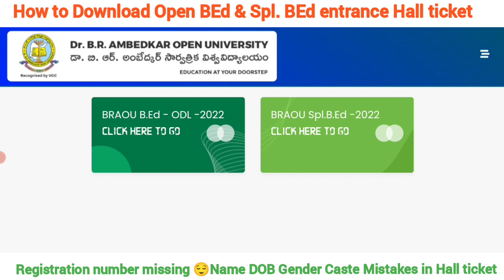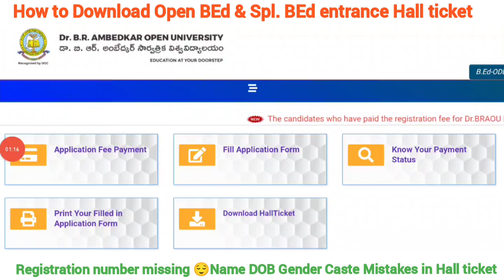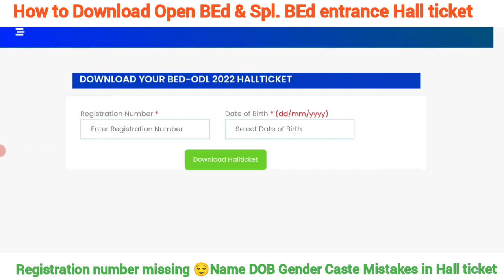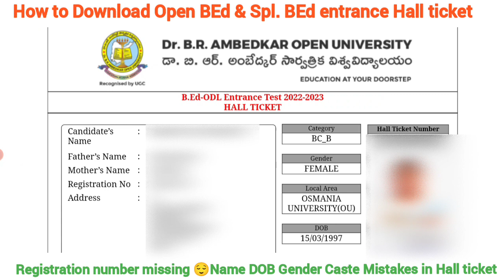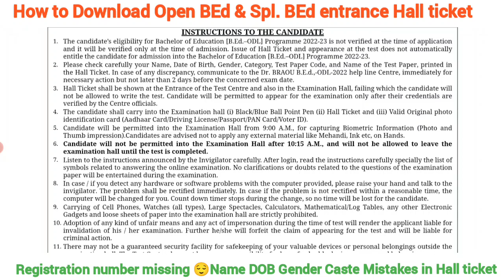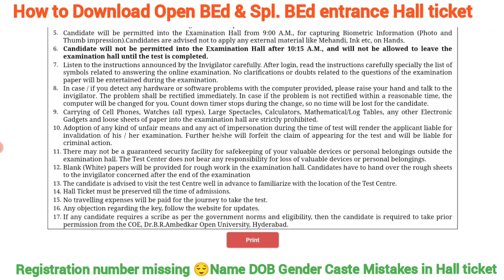DR BR AMBEDKAR OPEN UNIVERSITY OPEN BED ENTRANCE HALL TICKET DOWNLOAD SPECIAL BED ENTRANCE EXAM LINK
INVALID REGISTRATION NUMBER PROBLEM DOWNLOADING HALL TICKET 2023 DRBRAOU OPEN BED ENTRANCE TEST